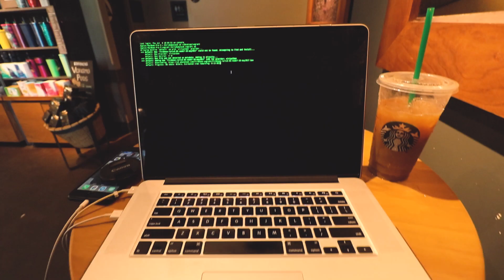I Almost Forgot How Much I Loved to Code | devsLife | Life of a Web Developer